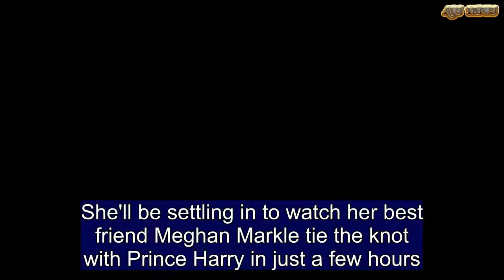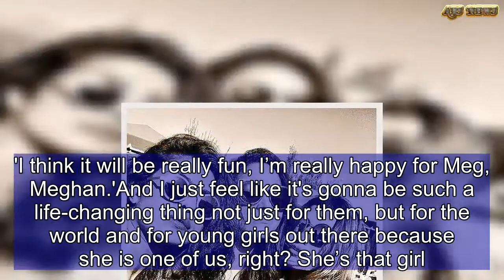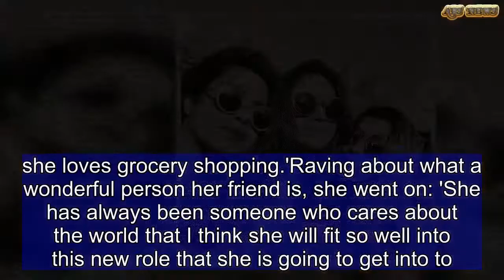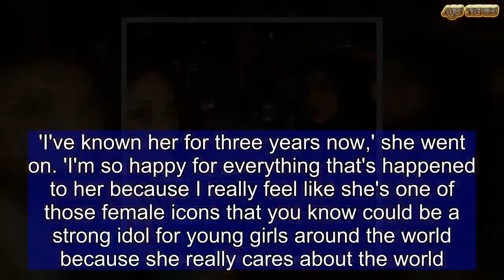Priyanka Chopra reveals her Royal Wedding dress still isn't ready | ABS US DAILY NEWS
She'll be settling in to watch her best friend Meghan Markle tie the knot with Prince Harry in just a few hours. Yet Priyanka Chopra revealed that her dress still wasn't ready on the day of the ceremony as she took to Instagram in the early hours of Saturday. Sharing a snap with her glam squad on the day of the ceremony, the 35-year-old appeared to see the funny side as she could be seen laughing as a nude coloured item of clothing remained clamped to a sewing machine.  She captioned the picture with: 'Wedding SHEnanigans! 12:10AM the morning of...and still waiting for the dress! funtimes memories,' as she went on to tag everyone in the photo. Priyanka's appearance at the wedding comes just days after she gushed over her best friend and how exciting her nuptials to Prince Harry will be. Speaking on Barstool Sports' Sirius radio show Chicks in the Office, she said: 'It's a fairy tale for our generation. 'I think it will be really fun, I’m really happy for Meg, Meghan.'And I just feel like it's gonna be such a life-changing thing not just for them, but for the world and for young girls out there because she is one of us, right? She’s that girl...she loves grocery shopping.'Raving about what a wonderful person her friend is, she went on: 'She has always been someone who cares about the world that I think she will fit so well into this new role that she is going to get into to. I’m just really happy for her.' Though Priyanka herself is not a bridesmaid, she did share her thoughts on the fashion choices that will be made on the big day. 'She’s doing it so cool like she has her own perspective the way she dresses... she’s such a little fashionista, but at the same time she keeps it really real, which I really like about her style, it’s very relatable.'As for her own outfit, she said: 'I just hope my shoes are comfortable.'Priyanka has been offering quite a few fun tidbits about her friend Meghan while she promotes the new season of her ABC show, Quantico.When she dropped by both Rachael Ray and Jenny McCarthy's XM Radio show, confirmed to Jenny that she will be attending the wedding and to Rachel that the future Mrs. Prince Harry is still keeping in touch.On Rachael Ray, the host asked if the future Mrs. Prince Harry is 'normal' — to which Priyanka laughed and replied, 'She is! She's such a girl's girl.'I've known her for three years now,' she went on. 'I'm so happy for everything that's happened to her because I really feel like she's one of those female icons that you know could be a strong idol for young girls around the world because she really cares about the world. For real cares.'When Rachael asked if she still had a cell phone — or whether it's taken away from her, like the President's — Priyanka insisted she does and still uses it to catch up with buddies.'She still texts a lot, which is great,' she said.